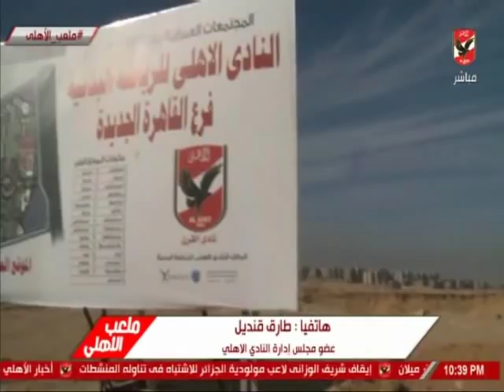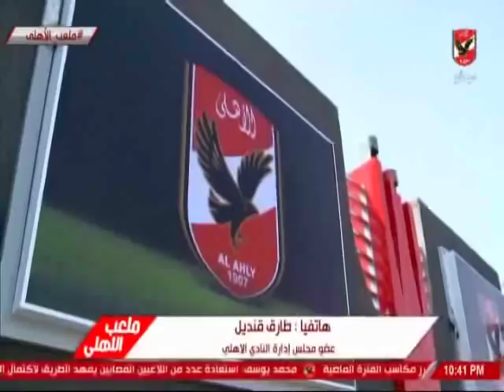حلقة ملعب الاهلى 27-1-2019